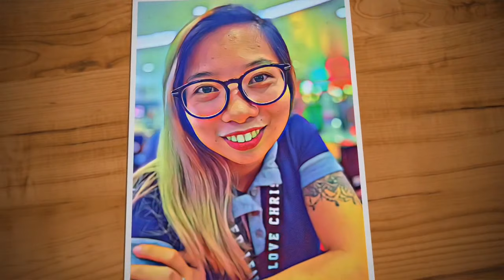HATID 2020| VIVA SANTIAGO APOSTOL| HAPPY FIESTA SIPAT| MOTORCADE| FIRE CRACKERS| FILIPINO TRADITION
Hey Wiyoloves! Last time, sumalubong tayo sa pagdating ni Santiago Apostol, ngayon naman Hinatid natin sya sakanyang pinanggalingan. 😊 Happy Fiesta Sipat!!! 🎉 Isa na ito sa mga tradition namin kada taon dito sa Plaridel. Kaya watch na guys! Loveya all! 😘🌈 Thank you! 🙏🏻🥰